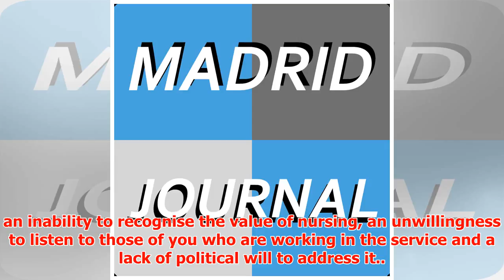'Three-quarters of public worried about nurse staffing'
► Three in four people do not think there are enough nurses to care safely for patients in the NHS, a ...